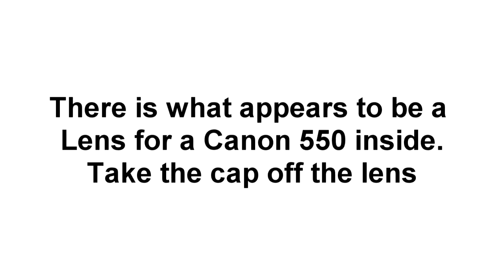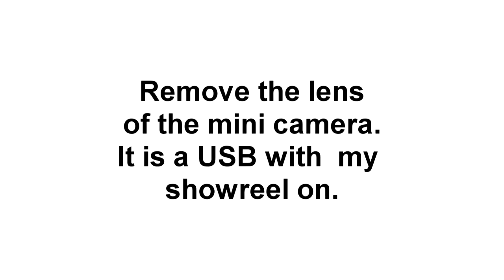Instructions to access the showreel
I have created a showreel on a USB housed in the lens of a mini camera. The camera is located in the novelty Canon Lens Mug, inside a genuine Canon lens box. It is accompanied with a CV, covernote and additional information.
This is part of my showreel requirement for the Professional Practice module.